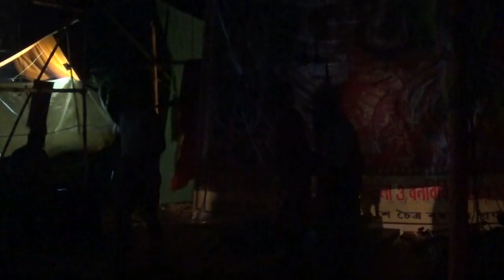মনসার গান | Monosar gan 2021 | Maa monosar gan | monosa jatra | dj bapi | gajon dj bapi 2021 / EP=20